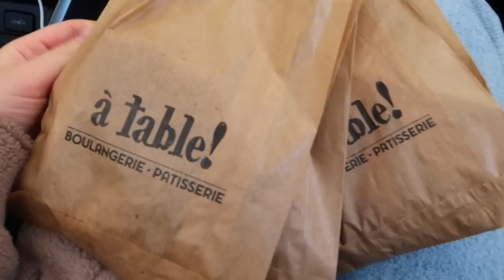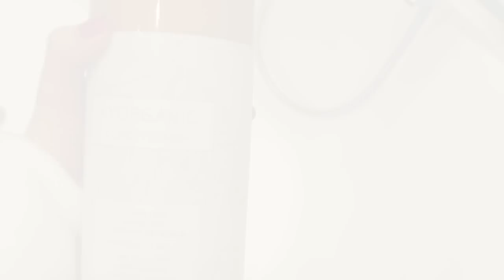Par dana u nedelji: igralište, kafica i sunce, Budimpešta, brzinski ručak i preporuke | Nina Pajovic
U ovom vlogu vodim vas na najveće igralište u Budimpešti. Pokazaću vam i jedan brzinski a zdrav ručak kad nemamo baš puno vremena🙈🌱, kao i par preporuka i noviteta u mojoj kozmetici🌟.
Nadam se da ćete uživati u vlogu i jedva čekam da čitam utiske!🤗💌

Spomenuto:

Prsten: nisam mogla da pronadjem, možete uslikati pa poslati :)
🗣️ Možete me pronaći na:
Zdravo, moje ime je Nina Pajović. U svojim vlogovima volim da prikazujem kozmetiku, negu lica i tela, šminku, knjige koje volim da čitam, zdave recepte i zdrav način života. Baviću se često i modnim temama. Ovaj kanal ima za cilj da vas inspiriše, opusti a možda nešto i nauči. Uživajte!🍿❤️